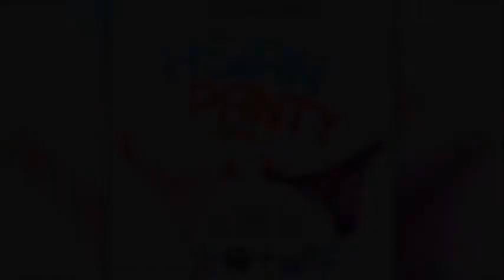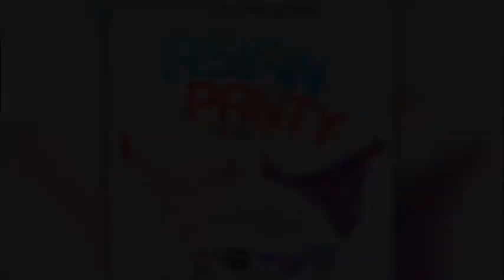Mr. Bruckshut - "Asian Panty Riddim (2021) Mix" (Supahype Music)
LoudPack Library x Sound System